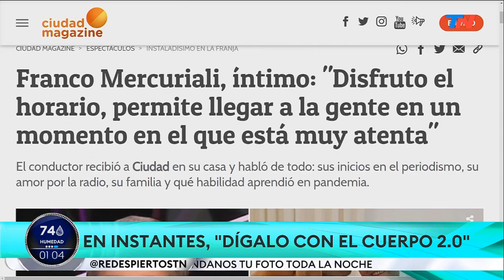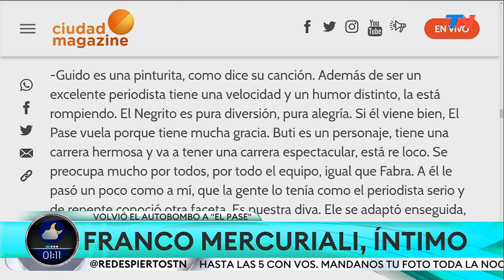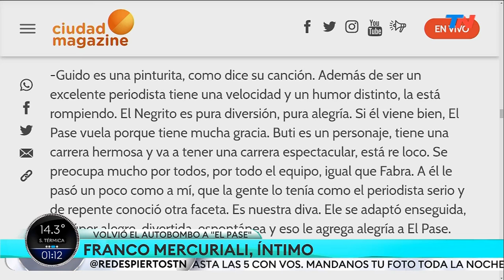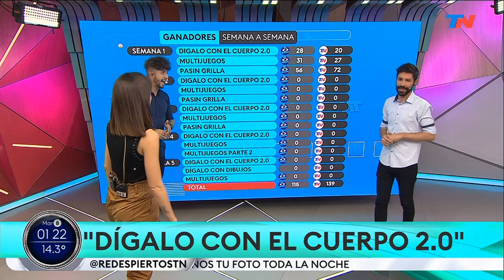Franco Mercuriali íntimo y la INSOLITA DUDA de Buti | 08-06-21 | El Pase TN de Noche y Redespiertos